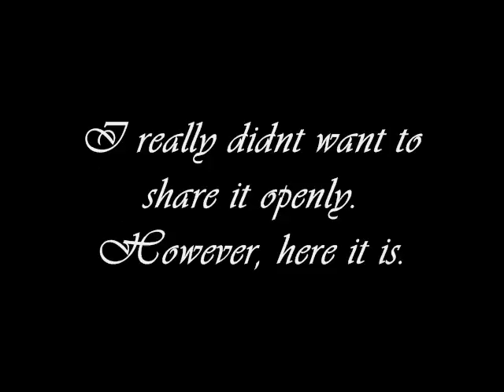The Message I Did Not Want To Share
Yom Ha-Atzmaut - Israel Independence Day
April 26, 2012; April 16, 2013; May 6, 2014.

Hebrew name means: Independence day.

The modern State of Israel formally declared
independence from Great Britain on May 14, 1948.

In order to make this political milestone into a
religious holiday, Jews decided to tie the holiday
to the Hebrew date, Iyar 5. Jews outside the
Land of Israel also celebrate this as a holiday.

Pronounce it: Yohm ha-aatz-mah-oot.

When is it: April 26, 2012;

Foods: Where Jewish communities hold fairs
or other big events, this is a good time to get
falafel and other Israeli foods.

Activities: In many U.S. Jewish communities,
it's the custom to have a fair or other celebration.
Some religious Jews add celebratory liturgy to
weekday prayers.

Symbols of holiday: Israeli flags, music, foods.
No official greeting, but some might like to hear
"happy Israel Independence Day."

Yom Ha-Atzmaut (in English.)

I pray for protection of all Jews and Christians everywhere. May they be
blessed by God forever In Jesus name we pray.

Jesus Christ is the only way to be delivered from evil spirits in this world. I know for a fact he is, I believe because his word is true! He has delivered me many times from the hands of my enemies. I praise God for his mercy, grace and forgiveness.

Satan is not a "Peace Maker" just as Jesus Christ said of him: John 8:44 " You are of your father the devil, and the lusts of your father you will do. He was a murderer from the beginning, and stayed not in the truth, because there is no truth in him. When he speaks a lie, he speaks of his own: for he is a liar, and the father of it."

Every human can trace it's roots back to Noah. However, not all worship The God of Noah...Some worship Demons, these Demons kill for Satan... Whoever kills is not of God. If I were God I would destroy the whole demonic world again! However, I'm not. Still, it doesn't stop me from hating Satan and his entire family!

Genesis 9:6 "Whoever sheds man's blood, by man shall his blood be shed: for in the image of God made he man."

Matthew 26:52 "Put your sword back in its place, Jesus said to him, for all who draw the sword will die by the sword."

Leviticus 24:17 "'If anyone takes the life of a human being, he must be put to death."

A man can choose the path to eternal life or a man can choose a path to death eternal.  By this you know the Spirit of God: Every spirit which confesses that Jesus Christ is come in the flesh is of God. Every spirit that does not confesses Jesus Christ; is not of God. This is the spirit of the Anti-Christ, whereof you have heard that it would come; and now is in the world already! 1 John 4:2 - 4:3

1 Corinthians 15:25 - 28 "For he (JESUS CHRIST) must reign, till he has put all enemies under his feet. The last enemy that shall be destroyed is death. For he (GOD) has put all things under his (JESUS CHRIST) feet. But when he said all things are put under him (JESUS), it is manifest that he is excepted, which did put all things under him. And when all things shall be subdued to him, then shall the Son also himself be subject to him that put all things under him, that God may be all in all."

2 Timothy 2:11 -12 "Faithful is the saying: For if we died with him, we shall also live with him (JESUS):  If we suffer, we shall also reign with him (JESUS) : if we deny him, he also will deny us."